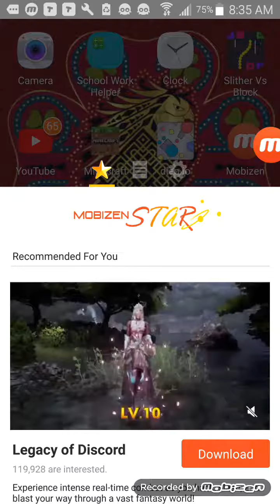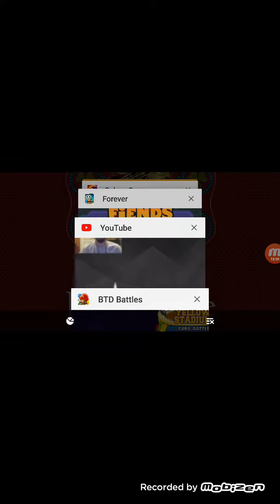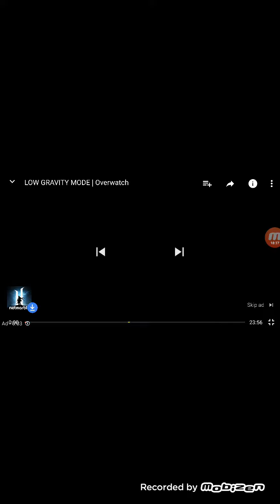Bloons TD battles vid episode 1